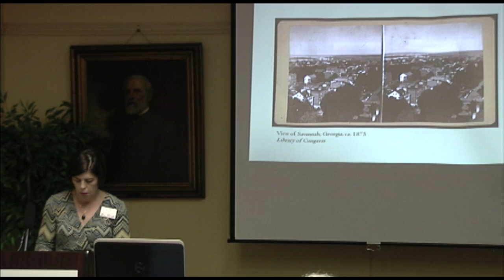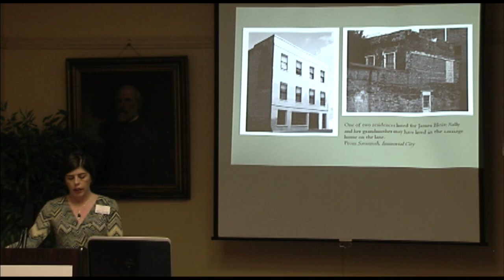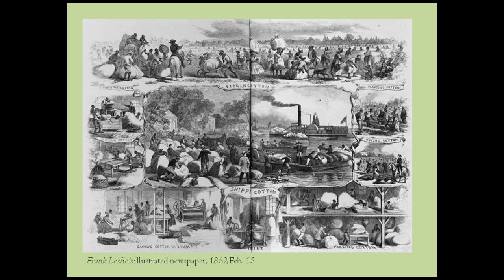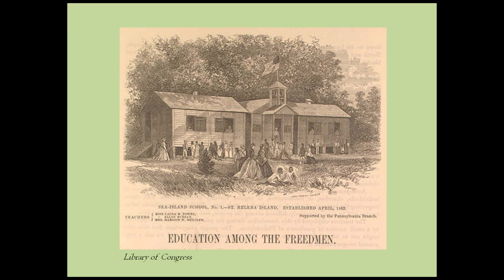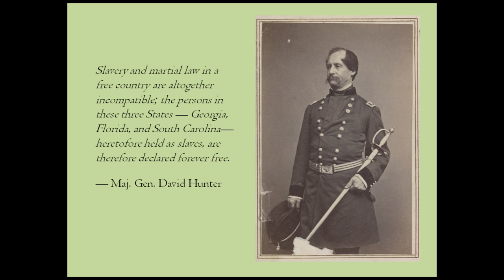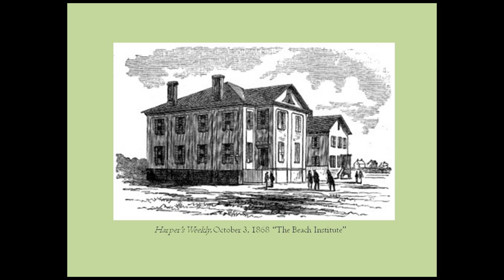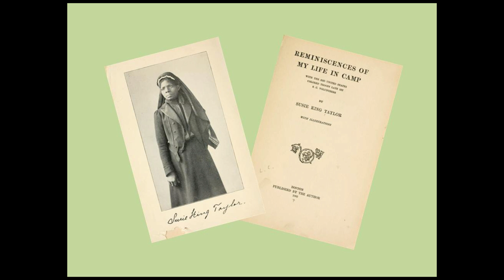Lunch and Learn: Susie King Taylor's Civil War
Susie King Taylor was the only African-American woman to publish a memoir about her wartime experiences. Interpretation and Programs Manager Kelly Hancock explores the role she played as both a nurse and teacher with the 33rd United States Colored Troops.